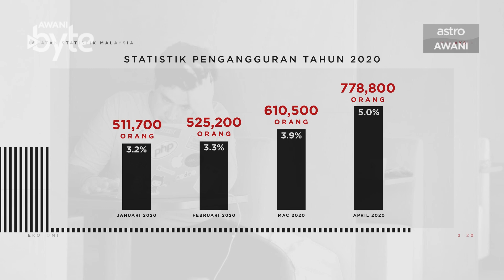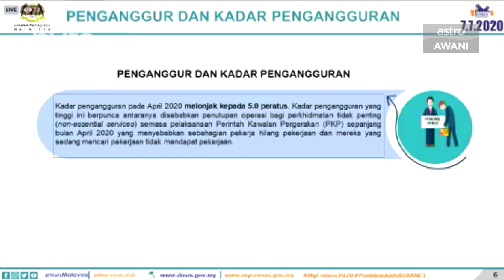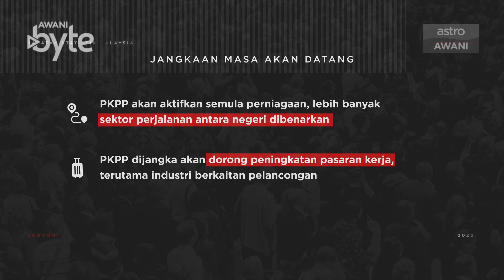AWANIByte: Pengangguran di Malaysia kini 5.0 peratus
Kadar pengangguran di negara ini melonjak kepada lima peratus iaitu seramai 778,800 orang pada April tahun ini. Ketua Perangkawan Malaysia, Datuk Seri Dr Mohd Uzir Mahidin berkata, menerusi Survei Tenaga Buruh (STB), angka tersebut merupakan peningkatan 48.8 peratus berbanding tahun sebelumnya.